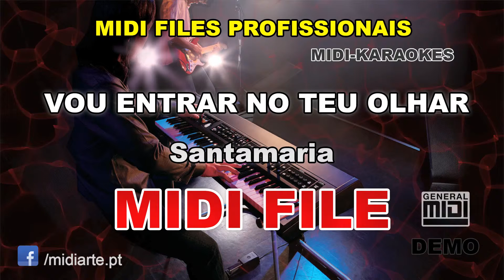♬ Midi file - VOU ENTRAR NO TEU OLHAR - Santamaria